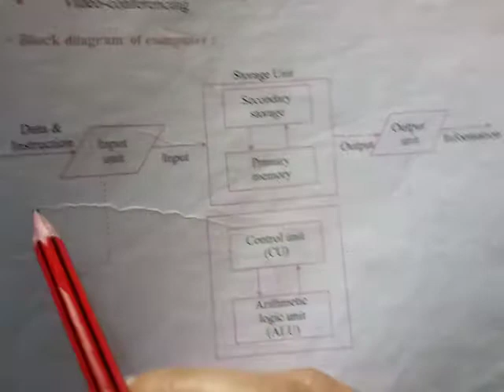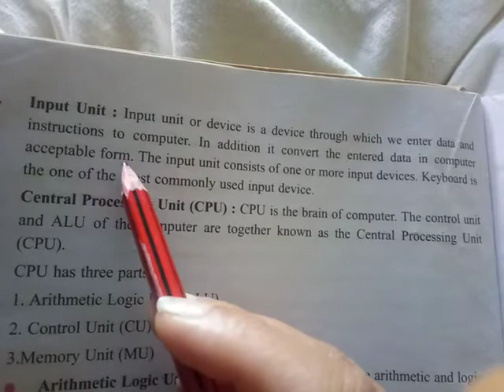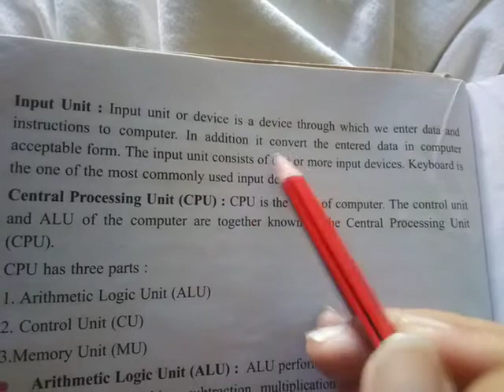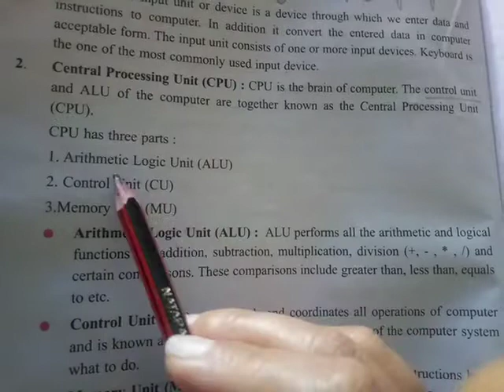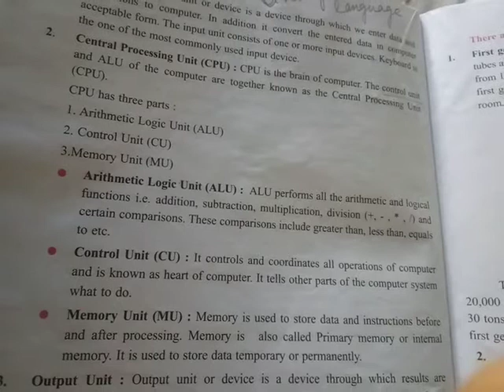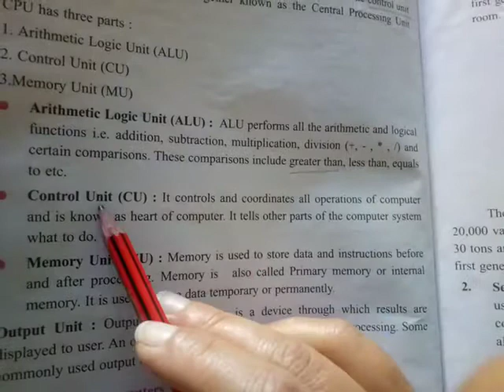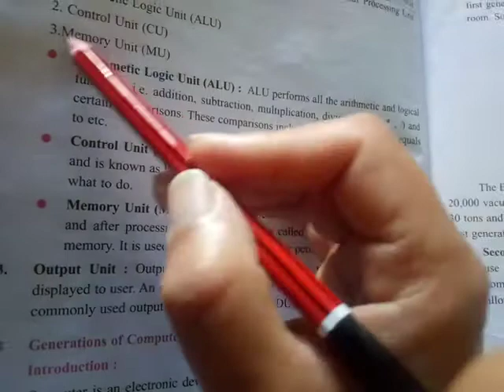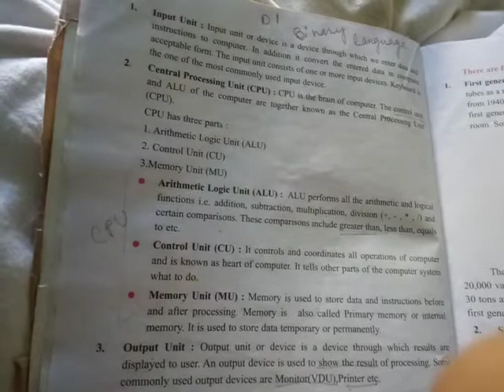block diagram of computer